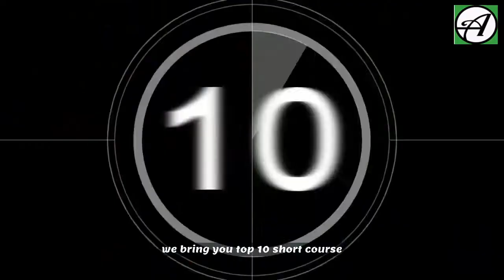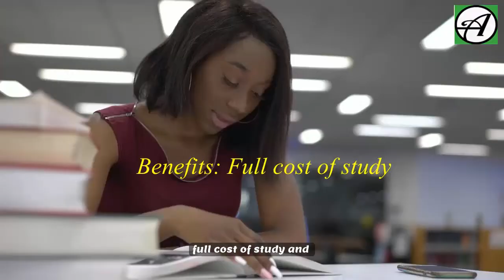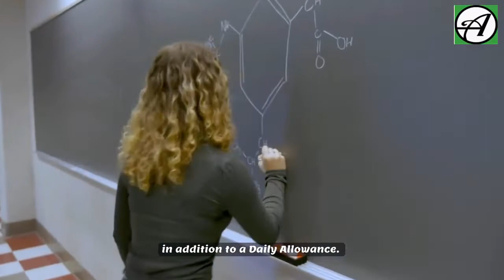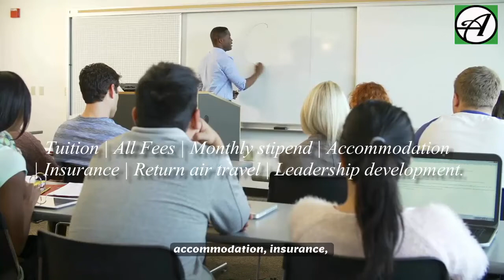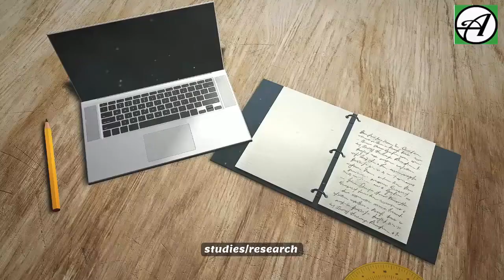Top 10 Short Course Scholarships to Travel and Study Abroad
If you want to improve your academic qualification and knowledge, furthering your education is not limited to bachelors, masters and PhD degrees. There are the options of non-degree short courses and training you can take advantage of for three to twelve months period. It’s even more interesting to note that scholarships are not limited to the typical degrees either. There are also a good number of non-degree short course scholarships where you get to gain international experience, boost your professional development, without spending years for a typical degree. The best part is that you get all that for free. This will make a huge difference in your CV.

So in today’s video we bring you top 10 short course scholarships to travel and study abroad. To find more short-course scholarships, go to afterschoolafrica.com. Also see the description below to learn more about the programs.